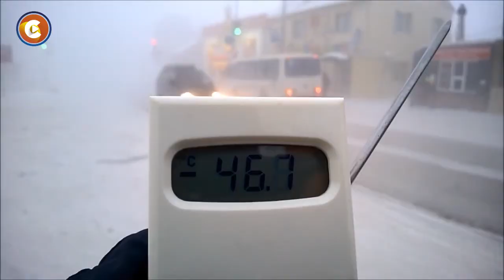Colombianicemos a Rusia 2018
¿Porque Barranquilla es la casa de la selección Colombia?

Así como los rusos se llevaron a los colombianos, nosotros decidimos traer un poco de Rusia hacia nosotros, y sobre todo cuando hablamos de nuestra bella barranquilla, una de las ciudades mas sabrosas del caribe colombiano.

Somos un canal enfocado a una comunidad deportiva, donde compartimos temas de tecnología, economía, baseball y cultura.